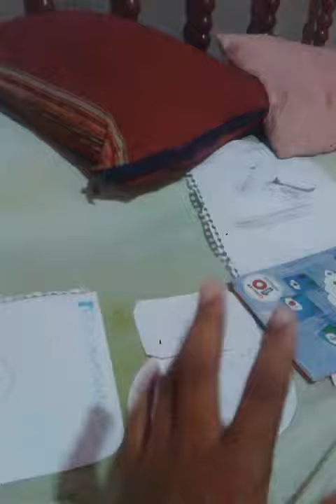11 de novembro de 2019